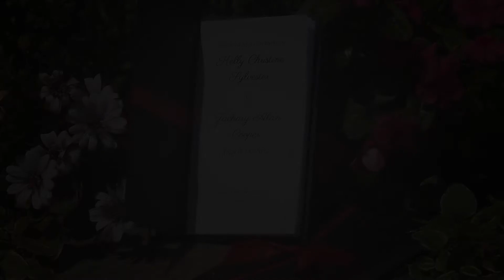Chestnut Ridge Wedding Video Highlight - Kelly and Zachary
| Enjoy Kelly & Zachary's wedding video highlight shot on August 18, 2012 at St. Vincent Basilica and Chestnut Ridge Golf Course.